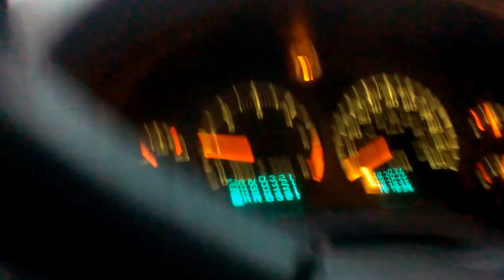HARD COLD START 1999 CHEVROLET S 10 BLAZER REFUSING TO START AND STAY RUNNING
WELL HERES A TOUGH COLD START VIDEO FOR YALL WE HAVE BEEN HAVING TEMPS IN THE TEENS LOWS IN THE SINGLE DIGITS AND WIND CHILLS BELOW ZERO ALSO THIS BLAZER HASNT BEEN STARTED IN A FEW WEEKS OR SO IT IS FUEL INJECTED BUT IT WAS A TOUGH SHORT BATTLE I WAS ABLE TO GET IT STARTED